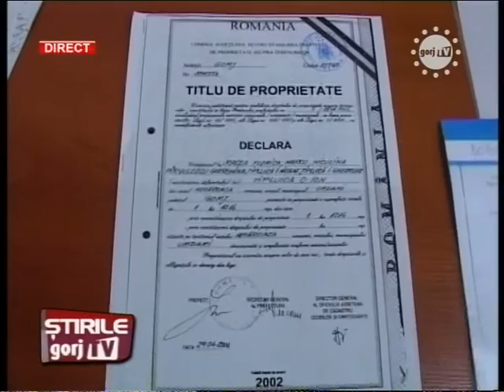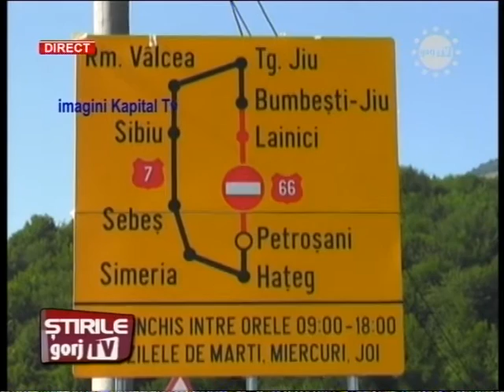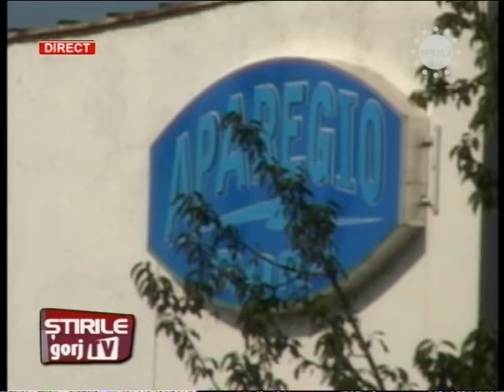stiri 18 04 07 2013